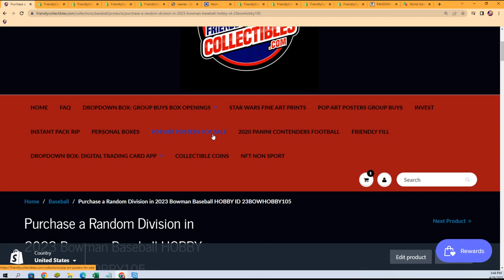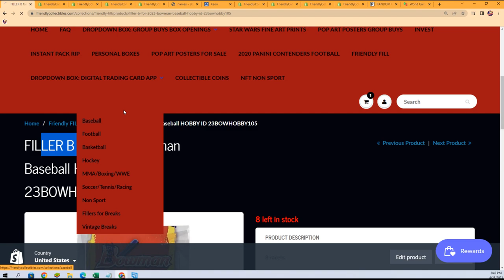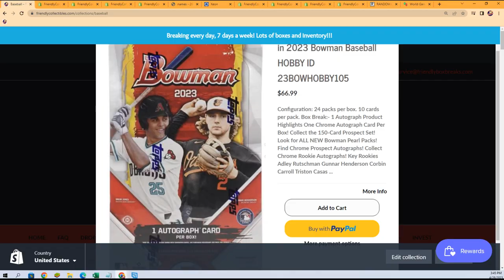2023 Bowman Baseball DIVISION FILLER ID 23BOWHOBBY105